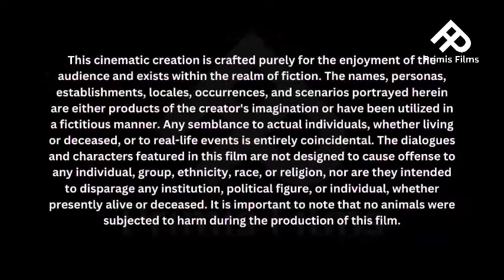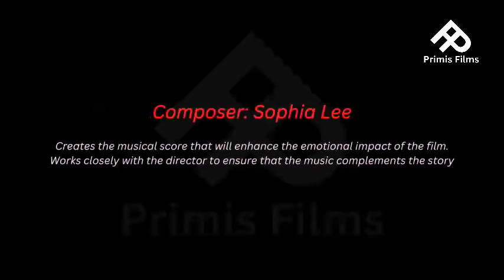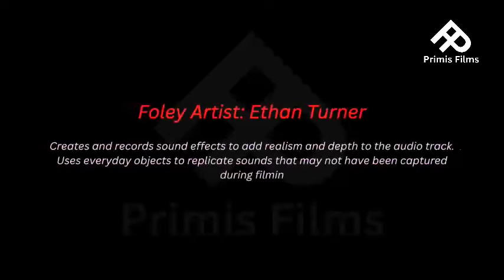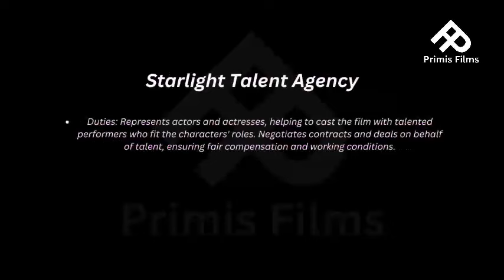Furiosa: A Mad Max Saga (2024) Full Movie | George Miller | Primis Films | Full Movie Fact & Review